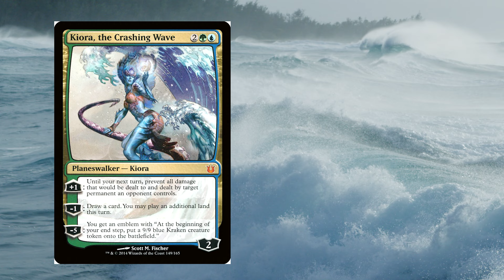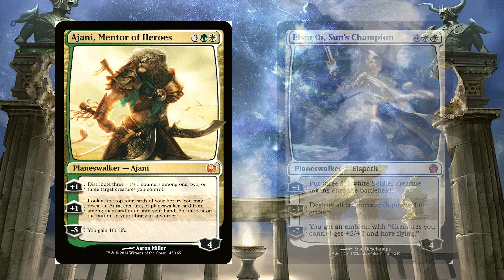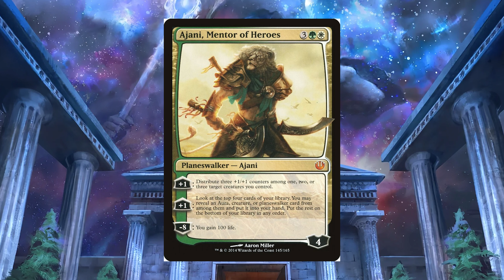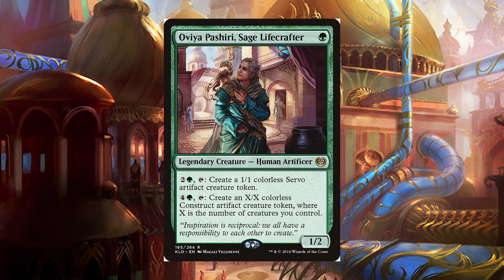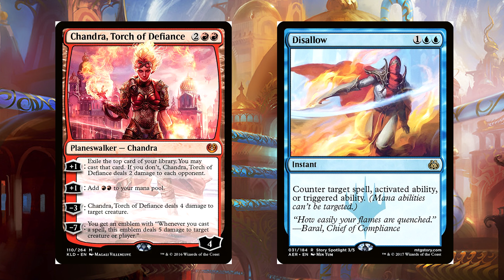Ajani Against God?!? - Part 3/4 - MTG Lore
Hey guys! Thanks for tuning in for part three of Ajani’s lore. Be sure to check out the next video where we dive into the lore of War of the Spark. We will get to see Ajani working alongside many other planeswalkers in the fight against the elder dragon, Nicol Bolas!

The False God: 00:09
Duels with Deities: 01:18
In Mourning: 2:28
On Kaladesh: 3:15
The Coming War: 6:07
Review Time: 6:53